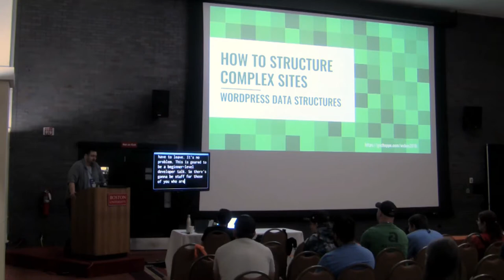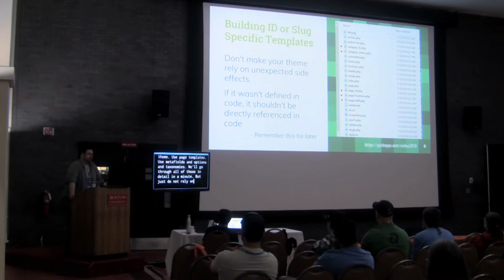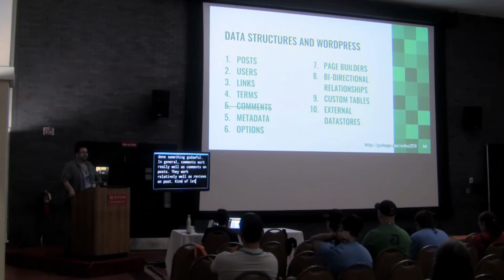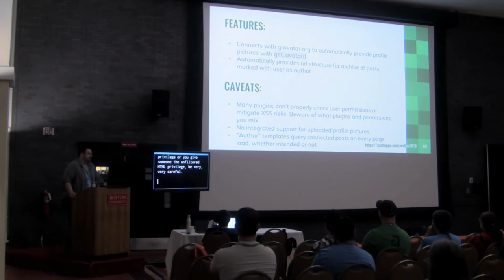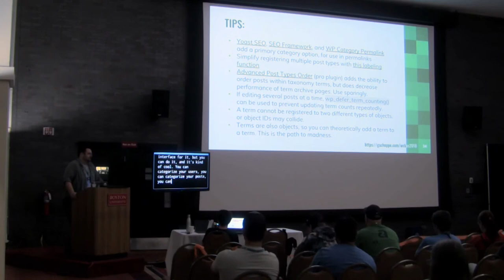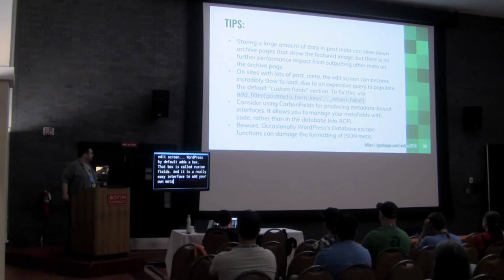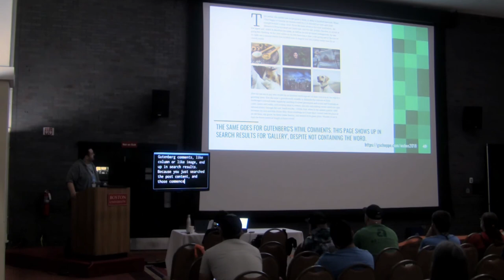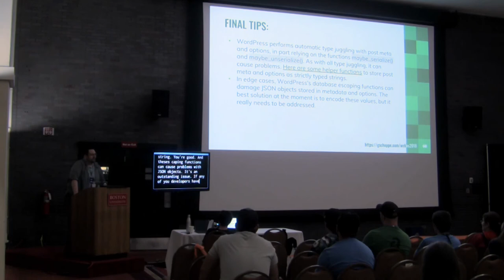How to Structure Complex Sites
There are many different ways to store information in WordPress, and choosing the right method for specific data can be a daunting task. In this talk, we’ll go over the various storage structures that are provided by WordPress and popular WordPress plugins, and discuss when to use each, and what pitfalls to watch out for. We’ll cover Settings, Theme Mods, Post Types, Taxonomies & Terms, Meta Fields, Post Formats, Attachments, Post_Content, Gutenberg Blocks, Page Builders, Custom Tables, and post-to-post relationships.

Gregory Schoppe

Greg Schoppe is the lead developer for Bytes a full-service Digital Marketing company with over 400 clients, ranging in size from independent contractors to multinational corporations. He is passionate about WordPress, programming, and technology in general, and writes about these topics